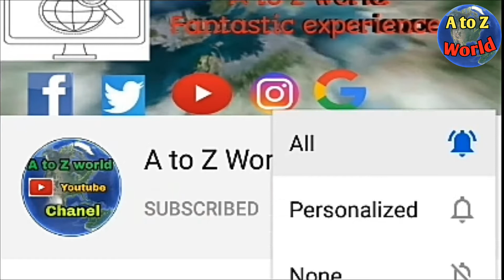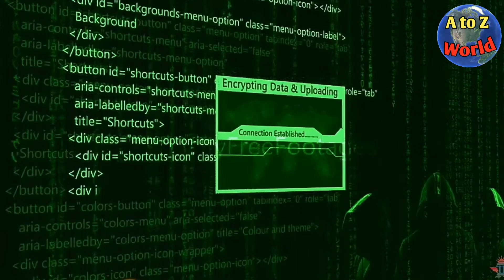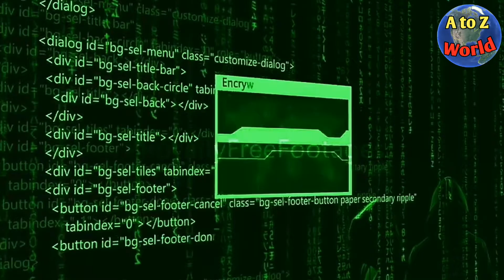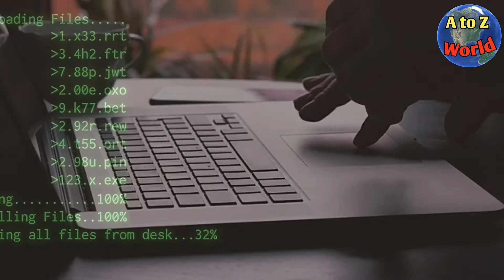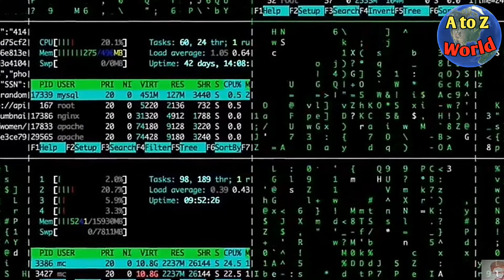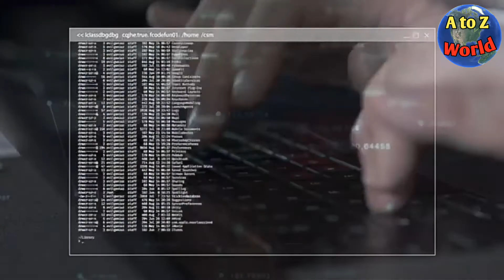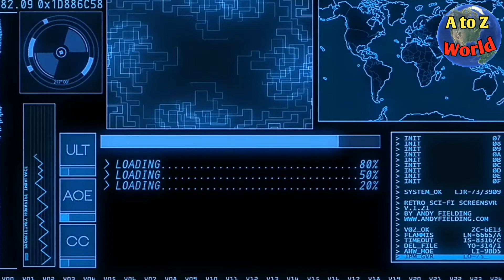World top 10 dangerous hacker বিশ্বের কুখ্যাত ১০জন হ্যাকার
@World top 10 dangerous hacker বিশ্বের কুখ্যাত ১০জন হ্যাকারদের নিয়ে আলোচনা করেছি এই ভিডিওটিতে|

         আসসালামু আলাইকুম  ভিউয়ারস আপনারাদেখছেন
                                (A to Z World)
ইউটিউব চ্যানেল আর আমি আব্দুর রহমান আছি আপনাদের সাথে। আশাকরি আপনারা সকলেই ভালো আছেন , অসংখ্য ধন্যবাদ ভিডিওটি ভিও করার জন্য| আজকের ভিডিওটিতে যে ১০জন হ্যাকারদের নিয়ে কথা বলেছি তা হলোঃ-
1) Kevin Mitnick.
2) Jonathan James.
3) Albert Gonzalez.
4) Kevin Poulsen.
5) Garry Mackinnon.
6) Robert Tappan Morris.
7) Loyd Blankenship.
8) Julian Assange.
9) Guccifer 2.0.
10) Anonymous.
আমাদের ভিডিও গুলো প্রচুর ইনফরমেটিভ এবং তথ্য বহুল তায়, কোনো জাইগাই যদি কোনো রকম তথ্যের ভুল ত্রূটি হয়ে থাকে আসা করি আপনারা ক্ষমা সুন্দর দ্রিস্টিতে দেখবেন।আমরা সব সময় সঠিক তথ্যের উপর ভিডিও বানানোর চেস্টা করে থাকি |
ভিডিওটি ভালো লাগলে অবশ্যই একটি লাইক,কমেন্ট,এবং এখনো যদি আমার চ্যানেলটি সাবস্ক্রাইব করে না থাকেন তো অবস্যই চ্যানেলটি সাবস্ক্রাইব করে বেল আইকনটি অন করে দিন যেনো  আমাদের নতুন ভিডিওর নটিফিকেশন খুব সহজেই পেয়েজান|

আমাদের ভিডিও সম্পরকিত তথ্য আদান প্রদানের জন্য নিচের সোস্যাল লিংক গুলোতে যোগাযোগ করুনঃ

এই পরিস্থিতিতে ঘরে থাকুন নিরাপদে থাকুন আর দেখতে থাকুন
                (A to Z World) ইউটিউব চ্যানেল|

আল্লাহ হাফেজ.